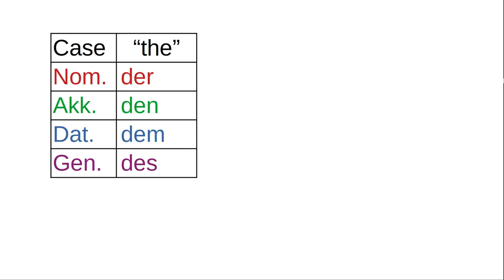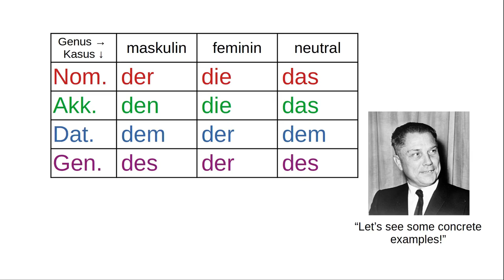Cases in German - Part 4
Expanding the table of forms of the word “the” in German to include both case and gender.